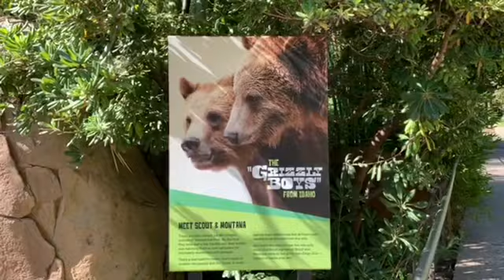グリズリーベア🌸 スカウトとモンタナ Grizzly Bear 🐻 Scout & Montana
グリズリーベアʕ•ᴥ•ʔ 🐻ʕ•ᴥ•ʔ　スカウトとモンタナ兄弟　San Diego Zoo

⭐️Scout　Male　スカウト　雄 (鼻が真っ直ぐ)
⭐️Montana　Male　モンタナ　雄　(鼻の先が上にあがる)

この兄弟は母グマと一緒にアイダホ州で人里のごみをあさり生きておりましたが、母ぐまから離れてもごみをあさる悪い習慣をしていました。
クマにとっても人間にとってもそれは危険でしたので　保護することになり、無事に保護された後サンディエゴ動物園で暮らしております。
Free Music甘音音楽工房